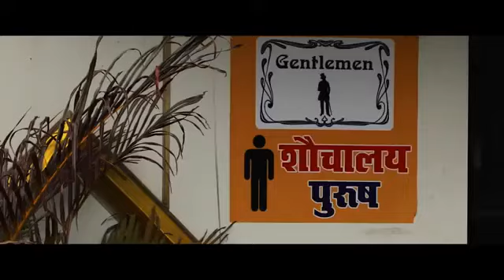मैं काशी हूं, चार साल में मुझे बदलते हुए देखिए।